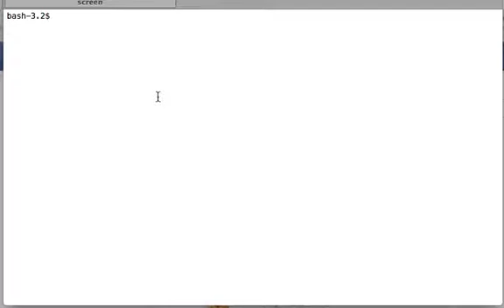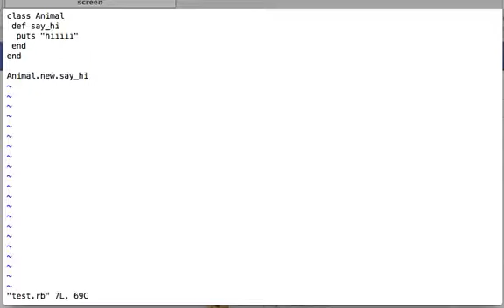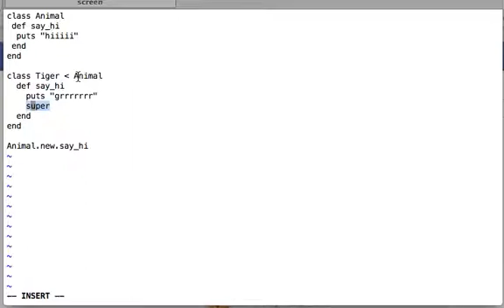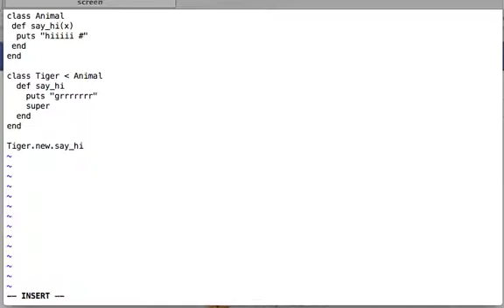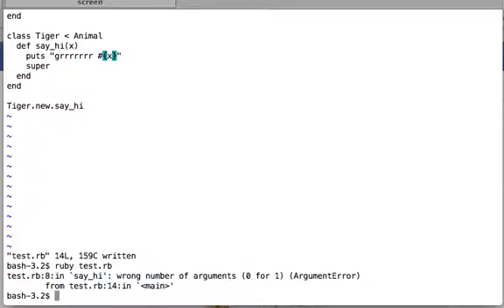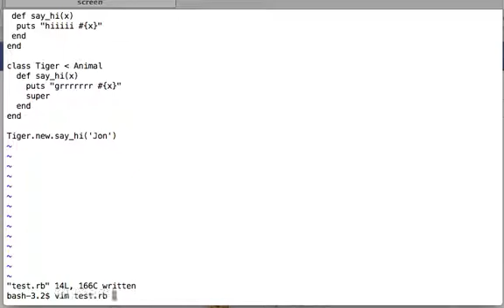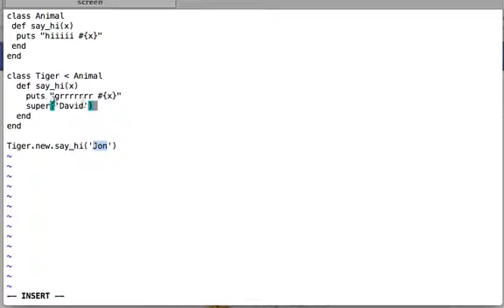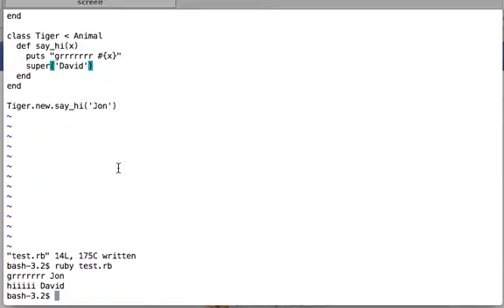Ruby Tutorials: How to use super method in Ruby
In this video we will understand how to use super method in ruby language.